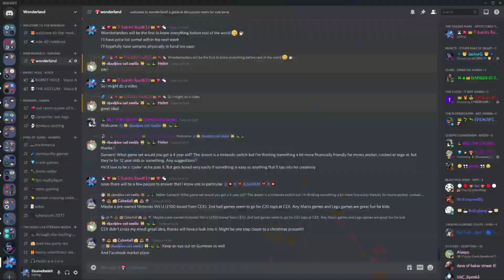The Draft Indicator How to Draft Tutorial Guide Kartrider Drift Drafting Controller Elusive Rabbit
In this video I show you where and how to use "The Draft Indicator"

This little tool is handy to use in moments when you cant "hear" drafting happening, especially during noisy moments in item mode.

I am Elusive Rabbit, female twitch streamer from the UK and I am playing on controller with analog/joystick.  Im playing with my other half who I live with JackurG and together we are content creators.

00:00 Intro What is the Draft Indicator
01:09 The Ace Race
03:32 Drafting Item Mode
04:10 Socials

As a content creator and video editor ill be creating more videos like this on the channel therefore please subscribe for more with notifications on and if you want to be featured, join in on our live streams or in the discord!